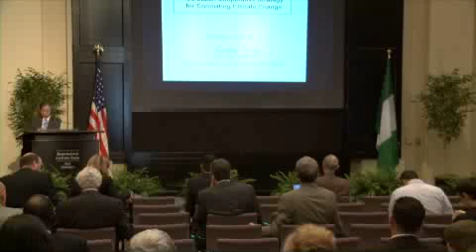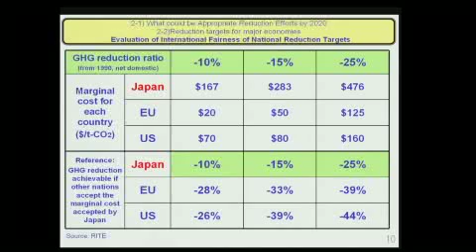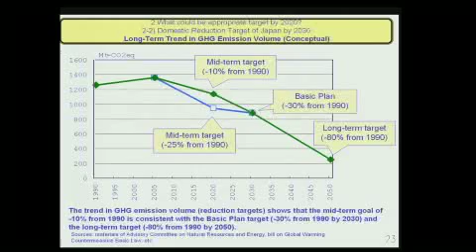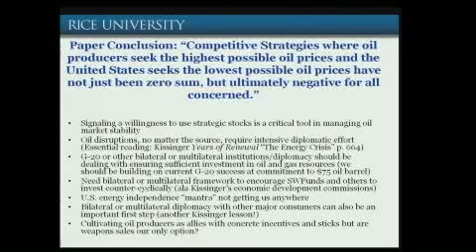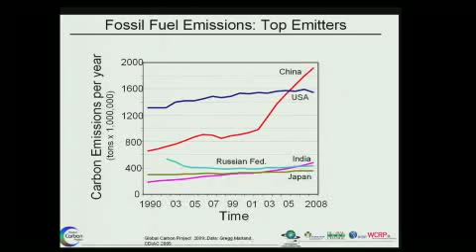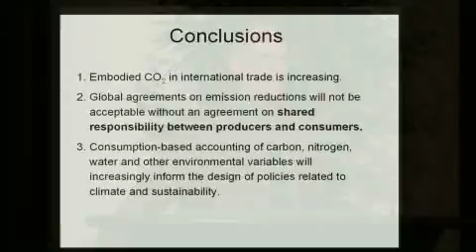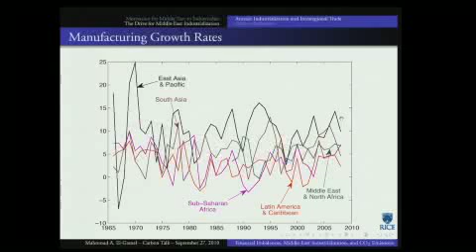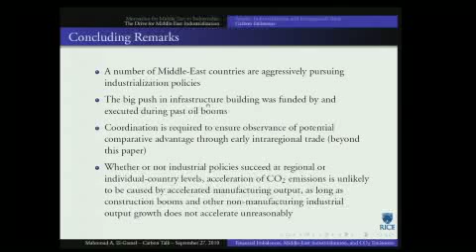Energy Market Consequences of an Emerging U.S. Carbon Management Policy -- 5 of 8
The Baker Institute Energy Forum presents its study on carbon policy.